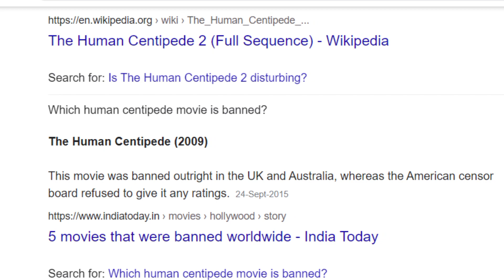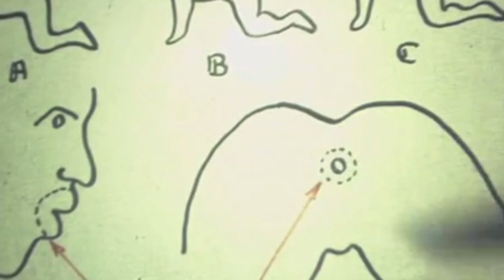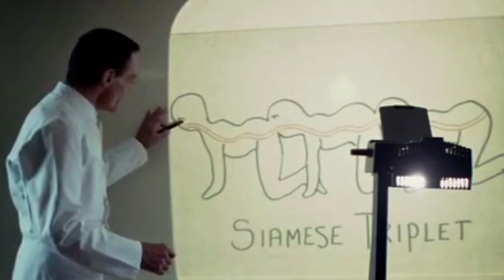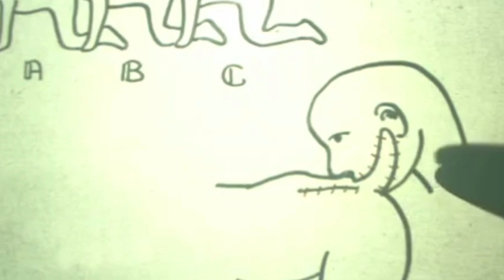The Human Centipade | movie reviewed in Telugu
The Human Centipede (First Sequence) is a 2009 Dutch body blood and gore movie composed, directed and co-produced by Tom Six. The film recounts the narrative of a disturbed German specialist who captures three travelers and goes along with them precisely, mouth to butt, framing a "human centipede"